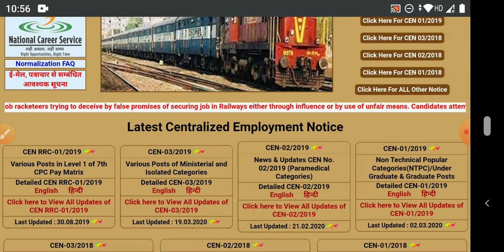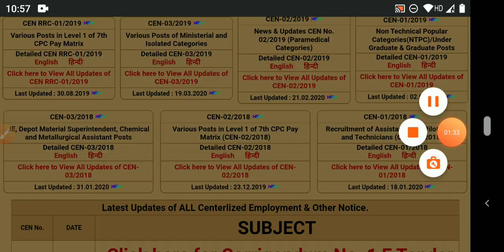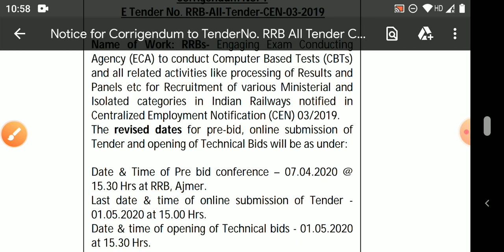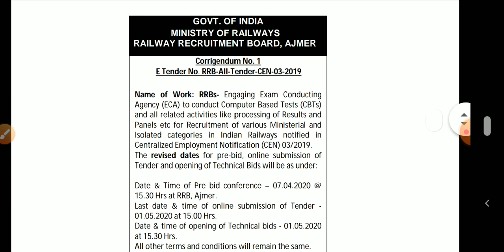RRB NTPC EXAM DATE 2020 || Railway Group D Exam 2020 || Official Notice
GK KRAZE
railway ntpc exam 2019
wifi study
gk kraze
2019 rrb ntpc gk
gkkraze ntpc
live class ntpc exam
exam guru
exampur